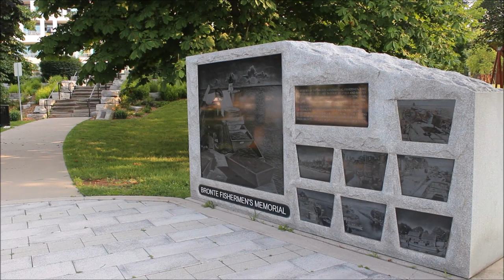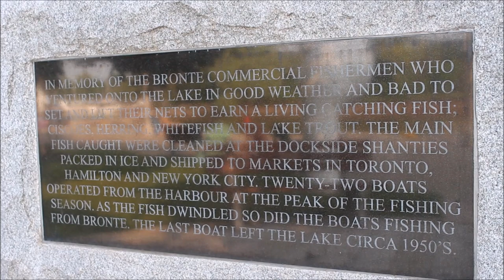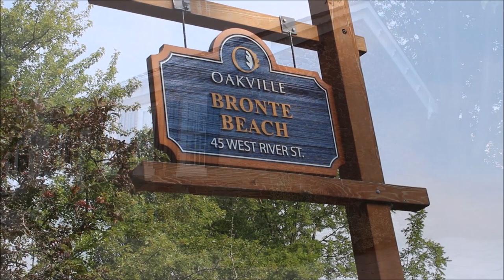Ben's Tours--Bronte Harbour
Each installment takes you on a visit to a special place.  This time join me dockside, lakeside and street side, as we explore Oakville, Ontario's Bronte Harbour.

Music is Stop the Ice Cream Van by TRG Banks, from the Free Music Archive